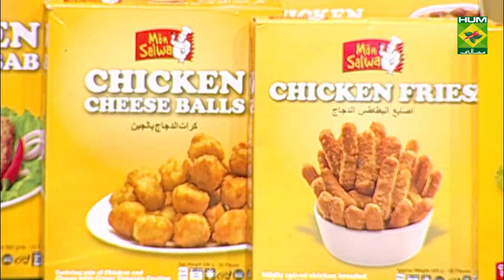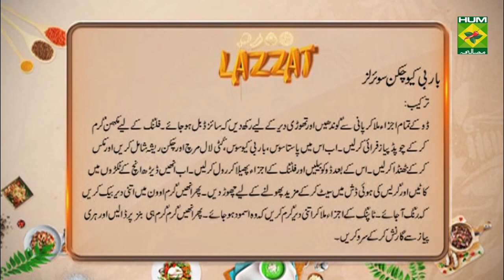Barbecue Chicken Swirls Recipe | Lazzat | Samina Jalil | Continental Food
Barbecue Chicken Swirls are a mood changer! These taste so good that no matter how low you feel, we assure you, these will fix your mood.

Watch this Masala TV video to learn how to make Barbecue Chicken Swirls and Fried Buffalo Wings Recipes. This show of lazzat with Samina Jalil aired on 7 December 2020.

Barbecue Chicken Swirls :
Ingredients:
For dough ingredients:
Spring onion    for garnishing
For filling ingredients:
Shredded chicken fries   1 packet
Chopped onion    1
Barbecue sauce   1 tbsp
Crushed red chili   1 tsp
Pasta sauce    6 tbsp
Butter     2 tbsp
For topping ingredients:
Method:
All dough ingredients mix and knead well and leave to rise till it  doubled in size .For filling heat butter add chopped onion fry .now add pasta sauce ,barbecue sauce ,crushed chili and chicken mix and cool it after this roll the dough and spread the filling mixture .now cut the one and half inch piece and set  in the  greased dish and further leave to rise .then bake  in preheated oven till  its color get change .For topping ingredients heat till it gets smooth then pour on buns and garnish with spring onion and serve .

Fried Buffalo Wings:
Ingredients:
Paprika Sauce   1 tsp
Garlic Powder   ¾ tsp
Butter Milk     ¾ cup
Method:
In chicken wings except oil all ingredients mix and leave for half an hour .now heat oil and fry until crispy, then remove and serve.